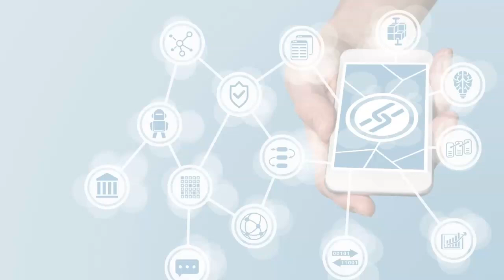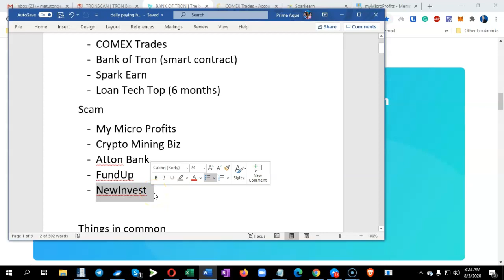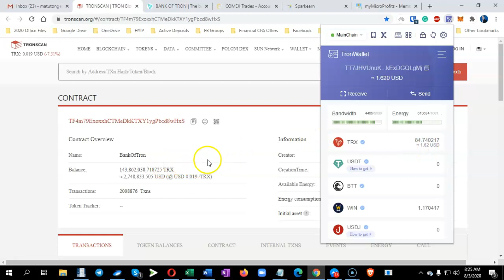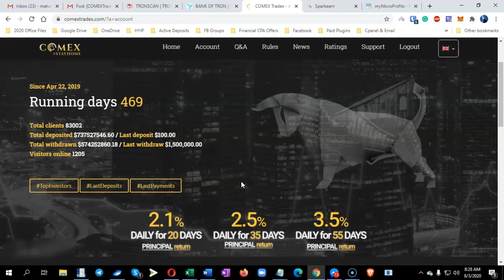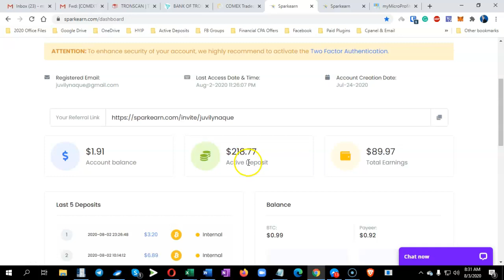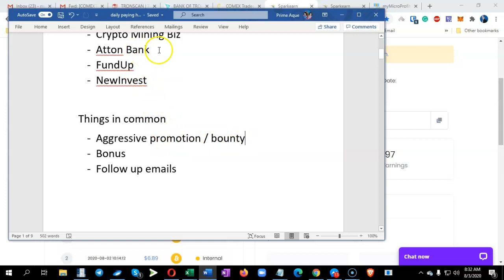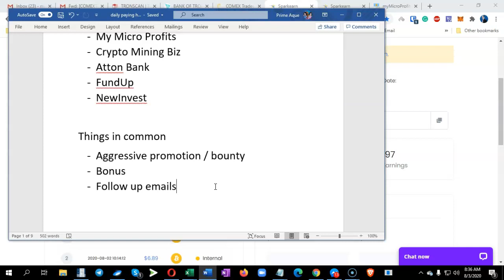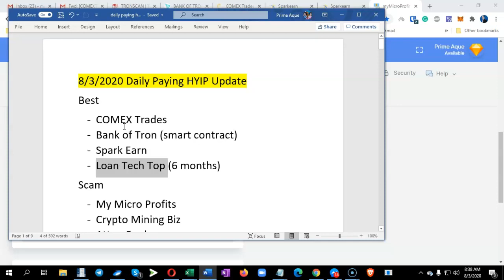Daily Paying HYIP - Best Paying HYIPS and Latest SCAM and Not Paying HYIPs! Watch This!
8/3/2020 Daily Paying HYIP Update
Best - Paying
- Loan Tech Top (6 months)

Scam
- My Micro Profits
- Crypto Mining Biz
- Atton Bank
- FundUp
- NewInvest

Things in common on Sites that recently turn SCAM!!!
- Aggressive promotion / bounty
- Bonus
- Follow up emails

The rise of the BTC value also triggers for these sites to turn SCAM!!!

We should not focus on a single program; we should spread our eggs!

Daily updates -- Please guys watch for my daily updates because a paying HYIP today might not be a paying HYIP tomorrow.

Legit and Paying HYIP 2020 – Daily Update

1. COMEX Trades – Manual Payout – 2.1% for 20 days – Capital return - $10

2. Bank of TRON – Instant, Smart Contract – 3.7% to 6.7% daily
In order to invest in TRON, download TronWallet first and fund your TRX Wallet

3. Spark Earn – Instant – 12% daily for 12 days, capital included

4. Crypto300Club – Manual – now, 22% for 8 days, half on weekends

Crypto300Club Note: It is still good, but it’s up to you! As of now, I am still getting my withdrawals, although it could take up to 48 hours! Paying as of 8/1/2020!

5. Loan Tech – Manual, fast on weekdays – 3% for life, option to withdraw 34% of loan amount on the 22nd day

6. Ex Bonds – Instant / Manual – 4% daily for 50 days